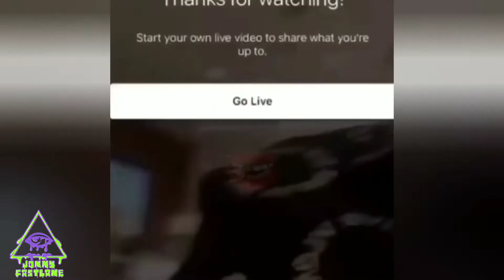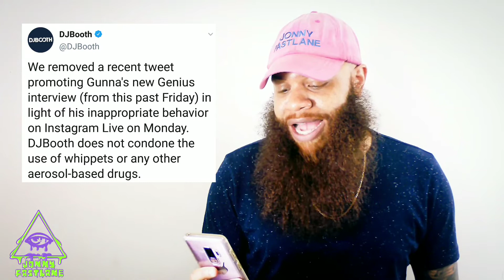Rapper Houdini Dead at 21/ Gunna Cancelled by DJ Booth/ George Floyd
0:27 Houdini shot dead in Toronto
2:46 Gunna gets cancelled
6:15 Protesters riot after George Floyd's death